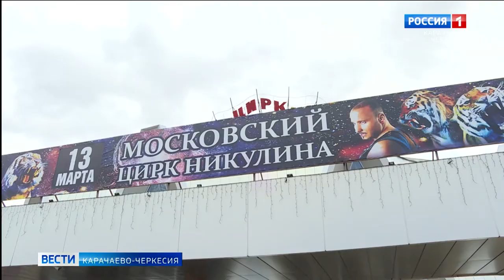При Кисловодском цирке прошёл открытый урок известных дрессировщиков Карины и Артура Багдасаровых